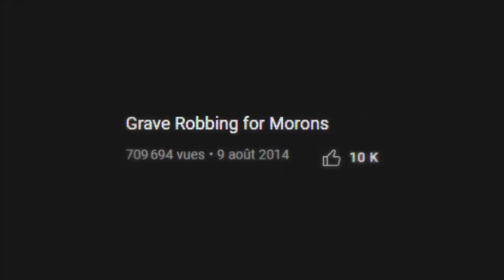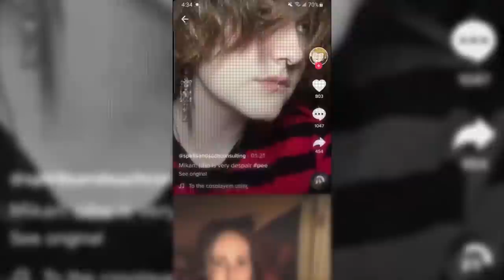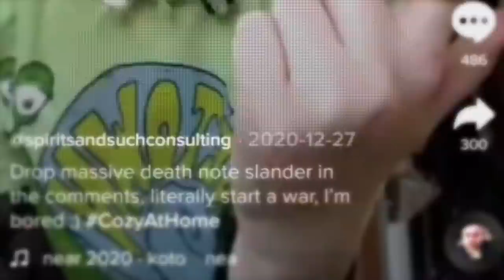Pillage de tombe, jalousie & tests.. Les histoires BIZARRES des réseaux #4 (YouTube, Reddit, TikTok)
Aujourd’hui c’est le 4ème épisode de votre série préférée du moment ✨

Chapitres :
00:00 - Intro
00:40 - Histoire 1
05:00 - Histoire 2
10:30 - Histoire 3
14:57 - Outro